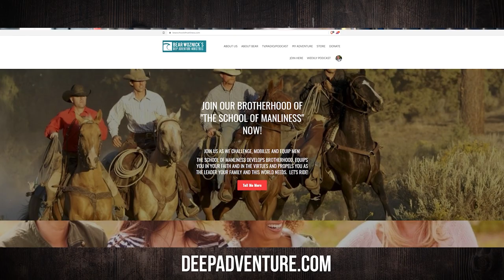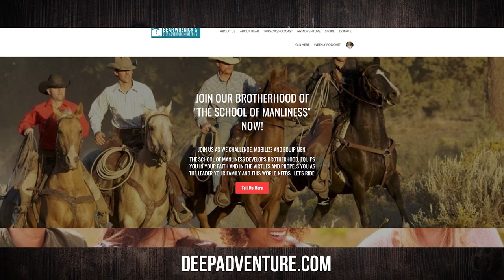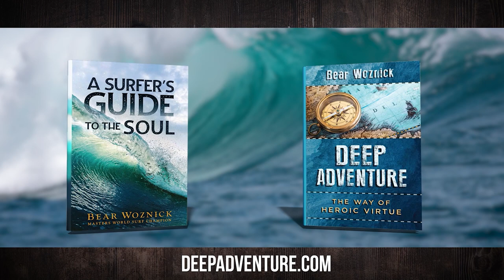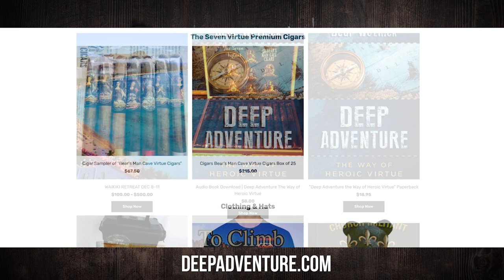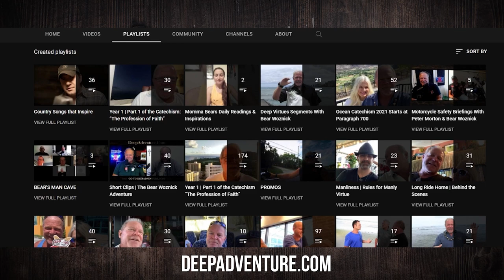BWA587 Fr. Bryce Lungren | The Catholic Cowboy Way | Bear Woznick Adventure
Fr. Bryce is back on the show and shares a lot of lessons with Bear, including some he learned while visiting Hawaii!  Tune in to hear more about his trip and the inspiration for his new book.

In this episode:
1. The Church needs more cowboys
2. Sonship
3. Brotherhood - get raw & real